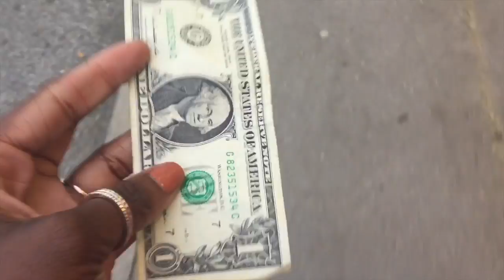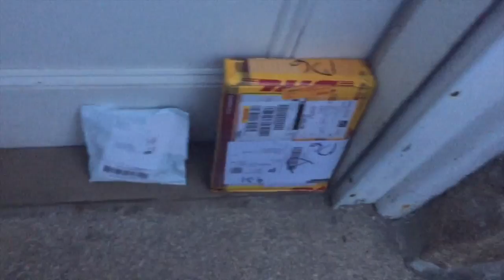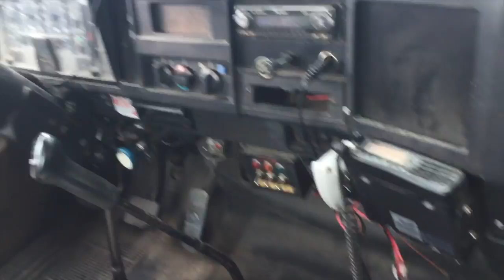Vlog 7: How to pump a car tire || Followed by car trouble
The struggle vlog

Details about what went wrong with my car:
-One tire blew out, the spare tire i had  was also damaged, when i got to the mechanic they 419'ed me into getting 3 new tires.

Song playing while I'm putting hair in my tires
Mickey Shiloh x Rami - Woman Like Me